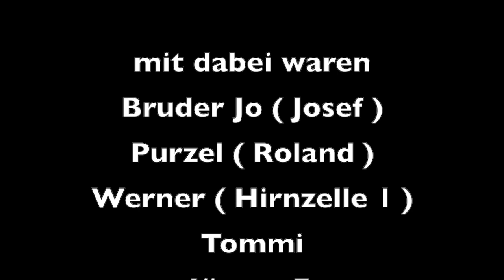Tour Breisach Elsass 27 12 23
Bei super Wetter für diese Jahreszeit durften wir noch mal eine schöne Tagestour mit insgesamt. 6 Rolleros über den Kaiserstuhl -Breisach -Elsass-
durch kleinere Dörfer bis nach Kittersburg/Kehl und Offenburg mit Abschluss
beim Braun OG. Schön war es Danke an alle Teilnehmer von mir.